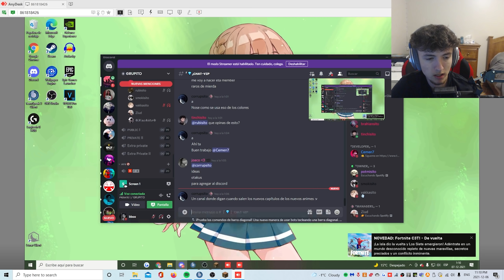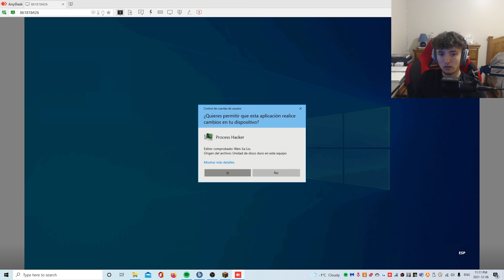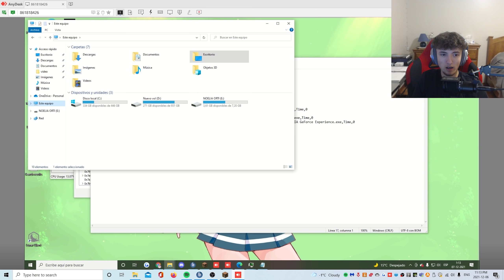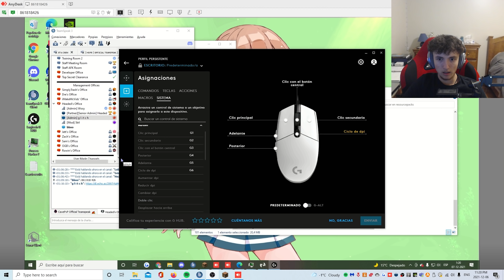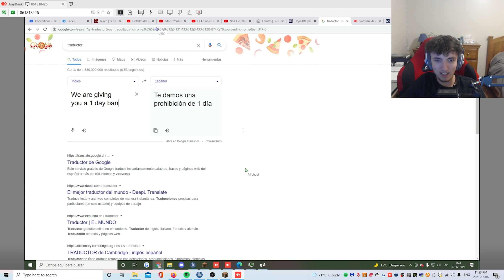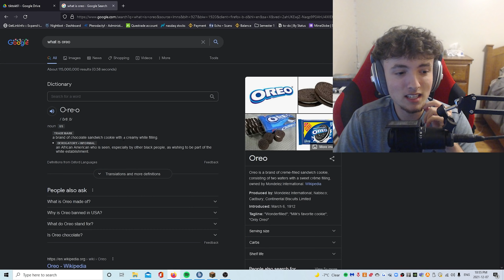Caught CHEATER using DOUBLE CLICKER in SS + Linux user SS?!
Kid caught DOUBLE CLICKING using a Logitech Mouse + Linux user SS?!